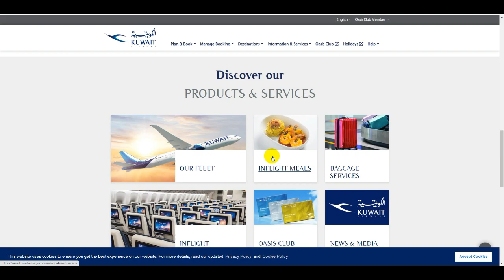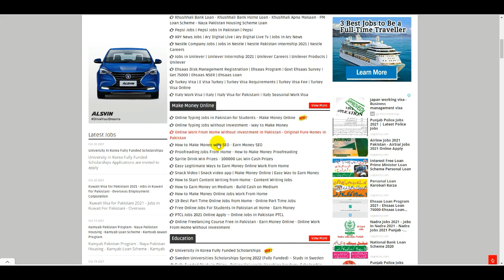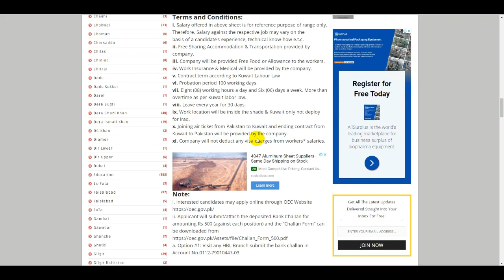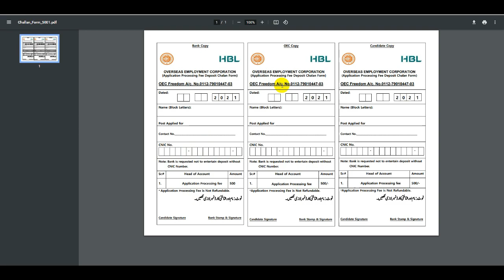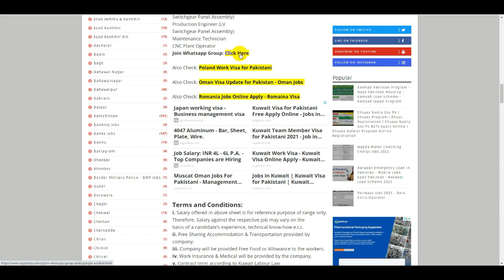Kuwait Visa for Pakistani 2021 Free Online - Kuwait Visa Opened - How To Apply Kuwait Work Permits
New Zealand Work Permit Visa - Free Jobs in New Zealand - New Zealand Visa - Study in New Zealand

EGYPT Work Permit 2021 - How To Online Apply EGYPT Work Visa 2021 - EGYPT Jobs for Pakistani - Egypt

Uk Work Permit Visa For Pakistan - UK Seasonal Visa - UK Study Scholarships - UK Visitor Visa Apply

Poland Work Permit Visa - How To Online Apply Poland Jobs - Poland Work Visa Jobs - Poland OEC Jobs

50000 Oman Visa For Pakistani 2021 - Middle East Jobs - Oman Visa News - How To Apply Gulf Jobs 2021

60000 Romania Jobs Visa Online Apply - How To Apply Romania Work Permit

50000 Kuwait Visa For Pakistani - Kuwait Work Visa - How to Kuwait OEC Visa Online Apply - OEC Jobs

30000 Romania Jobs Online Apply - How to Get Romania Work Permit From Pakistan - Romania Govt Visa

UK Visit Visa - UK Work Visa 2021 - UK Seasonal Work Visa - UK Study Visa - UK Immigration - UK Visa

10 Continents Visa for Pakistani - How To Online Apply Europe Visa - Visa Free Continent - UAE Visa

Kuwait to Start Work Visas for Pakistani - Kuwait Visa Opened - How To Kuwait OEC Visa Online Apply

35000 Visa for Pakistani - OEC Jobs - Kuwait Visa - UAE Visa - Japan Visa - Saudi Arabia Visa - Visa

Saudi Arabia Visa for Pakistan - Jobs in Saudi Arabia - Saudi Arabia Work Permit - Govt SA Visa -OEC

Romania Visa For Pakistani - Romania Work Permit - Romania Free Visa Apply - How To Get Romania Visa

Qatar Visa - Qatar Visa on Arrival for Pakistani 2021 - Qatar Visa Pakistan - Qatar Visa On Arrival

Malta Visa For Pakistani - Malta Work Permit - Free Work Visa Malta - How To Online Apply Malta Visa

Spain Visa New Update - Spain Visa For Pakistan - Jobs In Spain - Spain Work Visa - Europe Visa -OEC

Free Work Permit Romania | How to Get Romania Work Visa | CV Romania | Romania Visa for Pakistani

Romania Work Permit | How To Get Romania Visa | Romania Visa For Pakistani | Romania Free Visa Apply